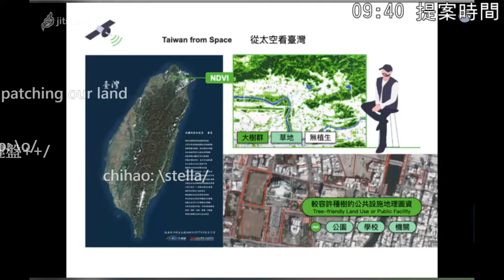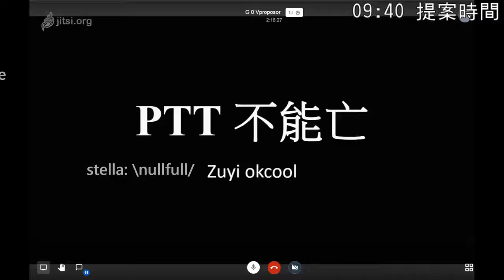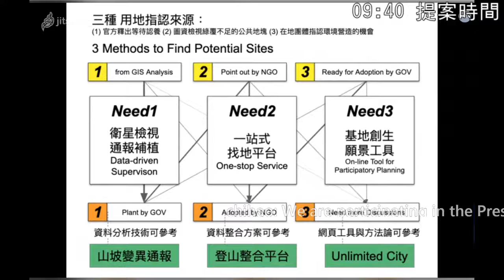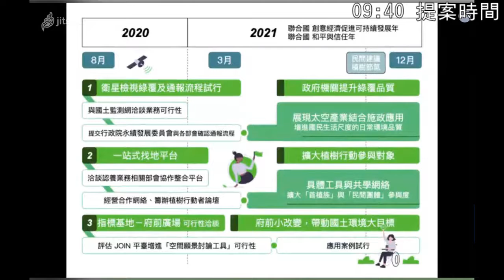g0v tw hackath38n — 提案 — 臺灣好植地 Patch by Planting 🌳🌳🌳 ／ chewei — 在家黑客松